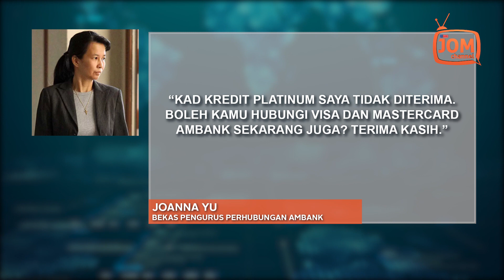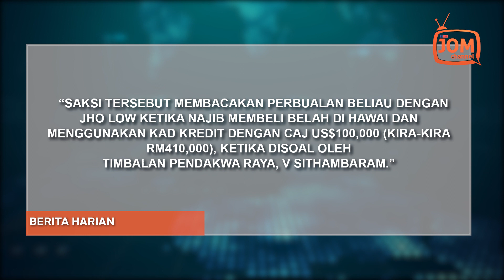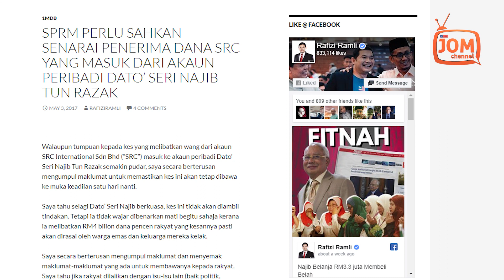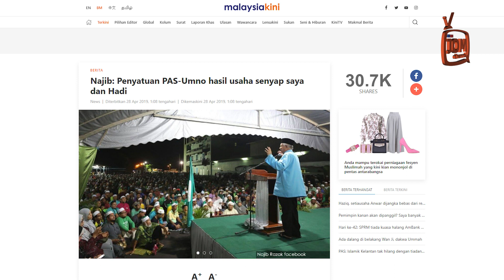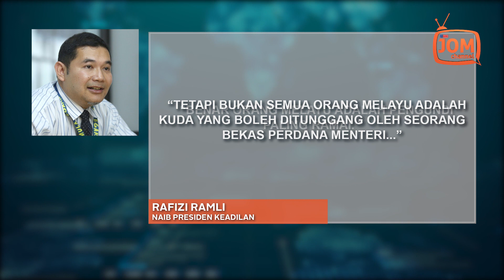BUKAN SEMUA ORANG MELAYU BOLEH DITUNGGANG NAJIB, KATA RAFIZI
Ahli perniagaan, Low Taek Jho atau Jho Low campur tangan apabila kad kredit bekas Perdana Menteri Dato' Seri Najib Razak mengadu kad kreditnya tidak boleh digunakan untuk berbelanja di kedai fesyen terkemuka, Chanel di Hawaii, pada 23 Disember 2014.

Bekas Pengurus Perhubungan Ambank, Joanna Yu membacakan transkrip perbualan antara beliau dan Jho Low, berkata ahli perniagaan itu memanjangkan pesanan ringkas yang dihantar oleh Najib berbunyi; “Kad kredit platinum saya tidak diterima. Boleh kamu hubungi Visa dan Mastercard Ambank sekarang juga? Terima kasih” lapor Berita Harian.

Joanna adalah saksi ke-54 pendakwaan perbicaraan Najib yang menghadapi tiga tuduhan pecah amanah jenayah, tiga tuduhan pengubahan wang haram dan satu tuduhan salah guna kuasa berhubung sejumlah RM42 juta daripada dana SRC International.